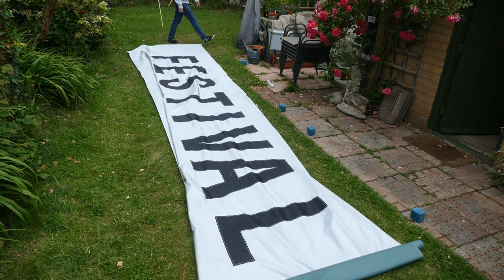Giant 2 Dimensional Hot air balloon project (Part 3 Assembly)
Part 3 of the Tutorial describing how I assembled the worlds largest 2 dimensional hot air balloon in my own home.
In this Film we look at the DIY assembly techniques I used, to build the balloon in 3 components, for ease of handling, and to give the option of the mid (advertising section) to be removeable and replicable in the future. I also dig a little deeper into the construction of the YouTube Play Button

Having positioned the text artwork (see Part 2) it's time to assemble the giant strips that make the balloon so that it can be handled in the field and quickly deployed. I also wanted the balloon to look as realistic as possible when balloon teams fly over and they look down and see this extra large image of a balloon stretched out on the ground below so I added Fire and basket at this point and the advertising for THE BIG BALLOON FESTIVAL channel just needed to be finished off with a massive YouTube PLAY BUTTON

The 2 D balloon is expected to fill many roles in the future, Marketing and advertising space, to be viewed from the sky or laid out in the arena at balloon festivals, target for balloon competitions, Ground sheet to keep balloons clean and dry etc.

Music C/O YouTube
Track 1 X Ray Vision - Slynk
Track 2 Space Lady - Slynk